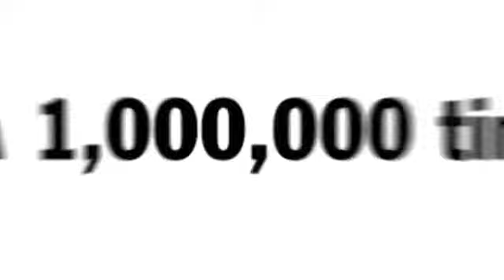Porsche - 1,000,000 Fans СПАСИБО (2014) (НА РУССКОМ)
Лучшая мировая реклама теперь по-русски!

Русский перевод рекламного ролика Porsche 1000000 fans.